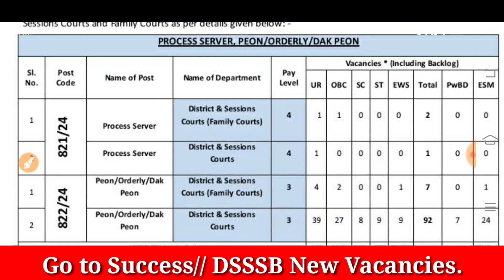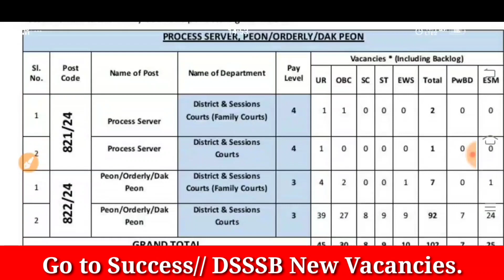DSSSB बडी खुशखबरी// आ गई New Vacancies.आज से ऑनलाइन फॉर्म भरे